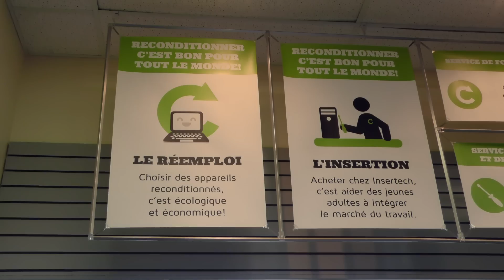Des ordinateurs responsables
La mission d’Insertech Angus est de soutenir des jeunes adultes et des personnes immigrantes dans leur insertion à l’emploi et leur intégration à la société.

Pour y parvenir, on leur offrons une expérience de travail en technologie de l’information ainsi qu’une formation personnelle, sociale et professionnelle.

Insertech a choisi de tendre vers un développement durable, en conciliant les aspects économiques, environnementaux et sociaux dans ses activités.